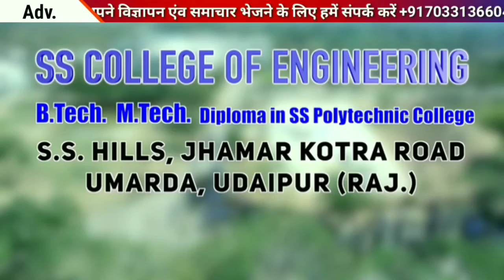प्यासी गिलहरी को शख्स के हाथ में दिखा पानी की बॉटल,हाथ उठाकर मांगा और फिर देखें | Jan Sansad Live